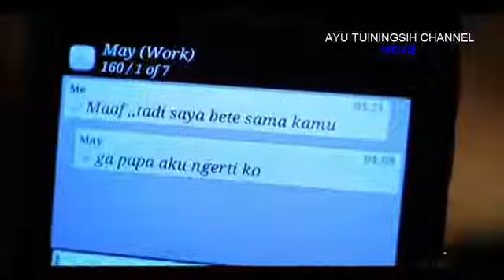FTV TERBARU 2017 Tiara Westlake "Balap Hijaber"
ftv terbaru 2017,serial ftv 2017 Tiara westlake,ftv terbaru 2017 balap hijaber